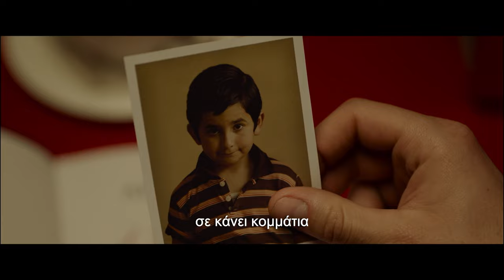SOUND OF FREEDOM, Η ΜΕΛΩΔΙΑ ΤΗΣ ΕΛΕΥΘΕΡΙΑΣ - official trailer (greek subs)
18 Ιανουαρίου 2024 στα Village Cinemas

Η ταινία «Sound Of Freedom, Η Μελωδία της Ελευθερίας», η ταινία που τα κυκλώματα σε όλο τον κόσμο έκαναν το παν να την εξαφανίσουν ώστε να μην μάθει ο κόσμος όσα σοκαριστικά συμβαίνουν στα μεγάλα σαλόνια, είναι ένα καταιγιστικό θρίλερ που βασίζεται στην απίστευτη αληθινή ιστορία ενός πρώην κυβερνητικού πράκτορα που έφτασε στα άκρα για να σώσει μία ομάδα παιδιών που είχαν πέσει θύμα απαγωγής από κυκλώματα σωματεμπορίας και σεξουαλικής εκμετάλλευσης.

Σκηνοθεσία: Alejandro Moneverde
Με τους: Jim Caviezel, Mira Sorvino, Bill Camp, José Zúñiga, Eduardo Verástegui, Javier Godino